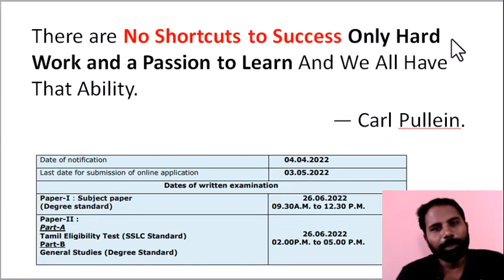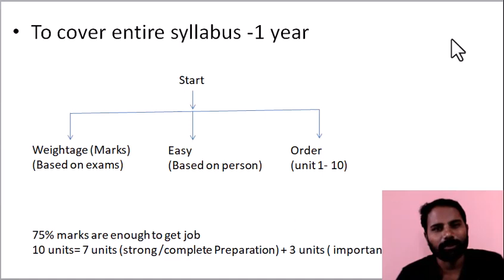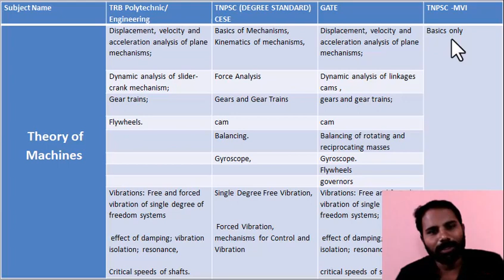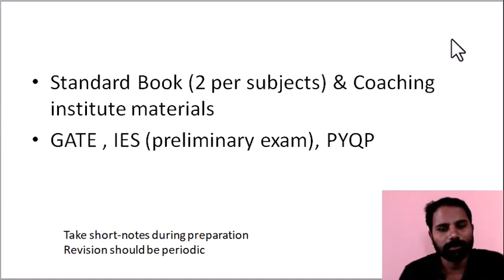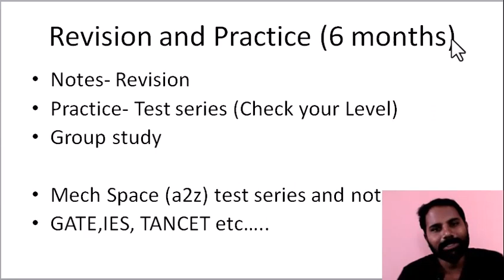Basic Preparation Tips for Competitive Exams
TRB Poly and Engg / TNPSC - CESE/ AE Industries/MVI  /RRB/ GATE/ SSC.